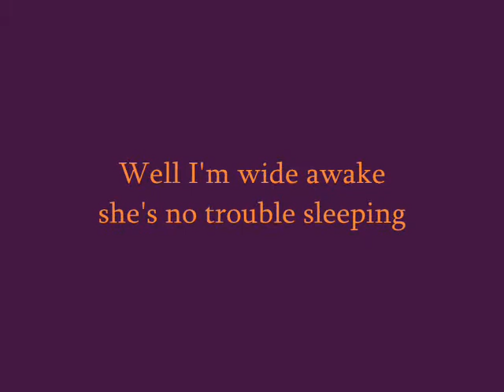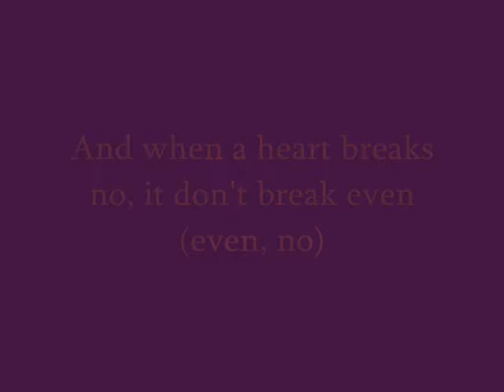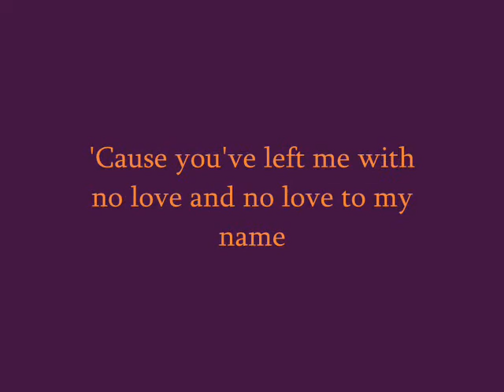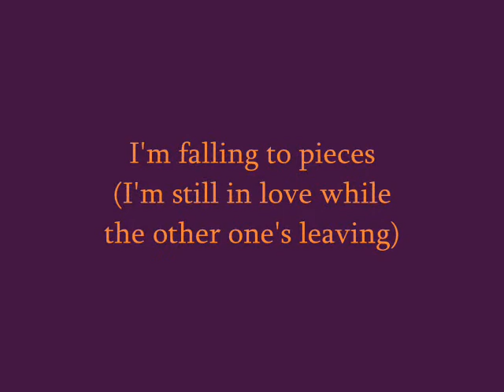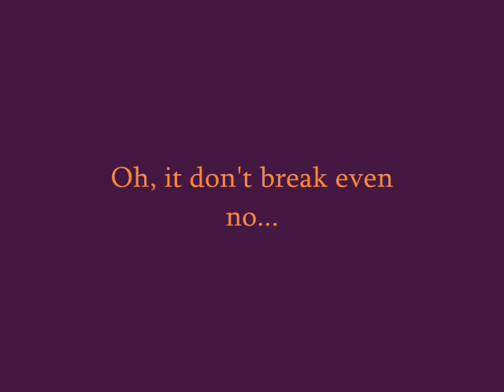Breakeven by The Script with lyrics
I do not in any way own this song, I am simply a fan.